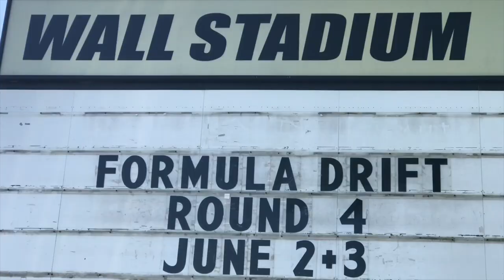FDNJ Course Preview - Ryan Tuerck and Larry McReynolds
Ryan Tuerck gets some helpful insight from Larry McReynolds on how to Drift at Wall Stadium as Formula Drift kicks off the Advance Auto Parts Gauntlet.